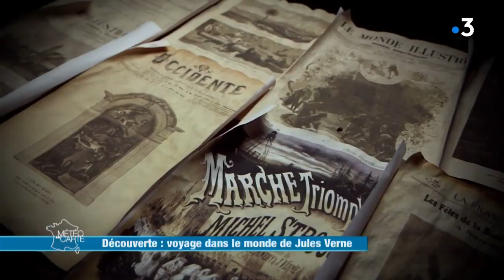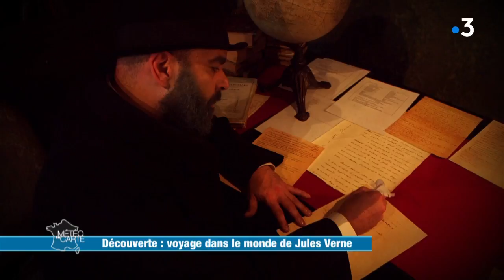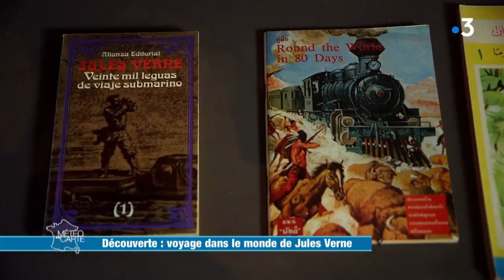Voyage dans le monde de Jules Verne - Météo à la carte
Direction Amiens sur les traces de Jules Verne. Ces récits de voyages comme « Le tour du monde en 80 jours » ou « 20 000 lieues sous les mers » ont captivé les lecteurs. Et c’est sous le climat humide de la Somme qu’il a écrit une grande partie de son œuvre.

RÉAGISSEZ
Hashtag